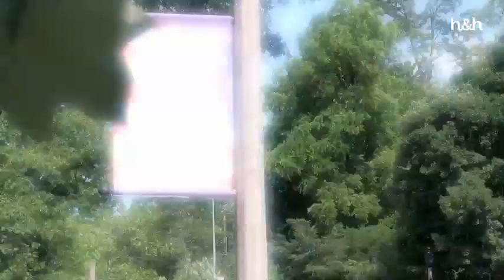Em busca do marido ideal para construir uma família - Casamento à Moda Antiga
Marivic Febiar é uma enfermeira de 34 anos que já tentou encontrar um relacionamento saudável de todas as formas. Sem saber o que mais ela pode fazer, Marivic decidiu deixar a missão de encontrar o marido ideal nas mãos de seus pais. Será que eles a conhecem tão bem que vão encontrar alguém com quem ela possa construir uma família?

Marivic tem 34, é enfermeira e mora com os pais, Edna e Manuel, por opção. Ela se sente pronta para casar e construir uma família, mas ainda não encontrou o homem da sua vida. Marivic está solteira faz um ano e durante esse tempo saiu com algumas pessoas, mas nenhum relacionamento foi para frente. Ela já tentou todas as possibilidades de encontros, já conheceu pessoas por intermédio dos amigos, colegas de trabalho, bares e sites de encontros, mas também não encontrou ninguém. Agora, Marivic decidiu que se for para encontrar o amor ela está disposta a abrir mão do controle e deixar seus pais decidirem por ela. Alguns rapazes já mandaram entrevistas gravadas e agora Edna e Manuel começaram o processo seletivo. Será que eles farão uma boa escolha?

Namoro online, aplicativos de encontros, matches e adicionar amigos no Facebook podem ser opções viáveis para a maioria das pessoas que procuram um par, mas nem todas são assim. Em CASAMENTO À MODA ANTIGA, quando os meios modernos de namoro não funcionam, jovens solteiros decidem pedir ajuda para as pessoas que os conhecem melhor: seus pais. Acompanhe todo o "processo seletivo amoroso", desde a entrevista com os pais, o primeiro encontro do casal e a descoberta de diferenças e gostos em comum. Um relacionamento mais tradicional do que esse vai ser impossível de achar!